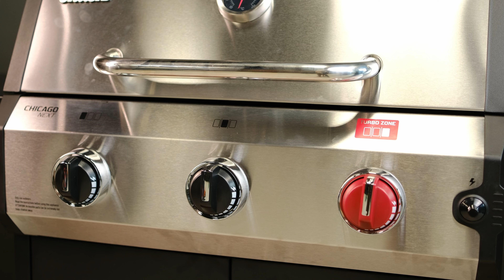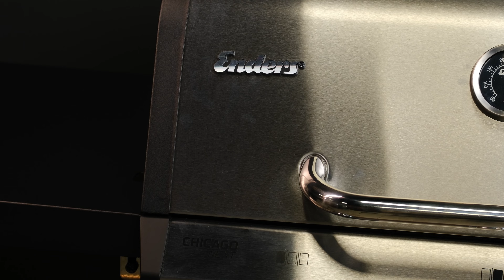🔥 Grill gazowy za około 1000 zł❗️ Enders Chicago Next 3 R Turbo | DECOFIRE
Marka 𝐄𝐧𝐝𝐞𝐫𝐬 wychodzi naprzeciw miłośnikom grillowania, którzy poszukują budżetowych rozwiązań! 𝐄𝐧𝐝𝐞𝐫𝐬 𝐂𝐡𝐢𝐜𝐚𝐠𝐨 𝐍𝐞𝐱𝐭 𝟑 𝐑 𝐓𝐮𝐫𝐛𝐨 ma wysokiej jakości ruszt żeliwny, system wymiennych wkładów 𝐒𝐰𝐢𝐭𝐜𝐡 𝐆𝐫𝐢𝐝, aromatyzery i palnik 𝐓𝐮𝐫𝐛𝐨 𝐙𝐨𝐧𝐞. Za tak świetnie wyposażony sprzęt zapłacisz tylko 𝟏𝟐𝟗𝟗 zł!

⭐⭐⭐ Jesteśmy do Twojej dyspozycji ⭐⭐⭐
➡️ Zadzwoń: 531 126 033, 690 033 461